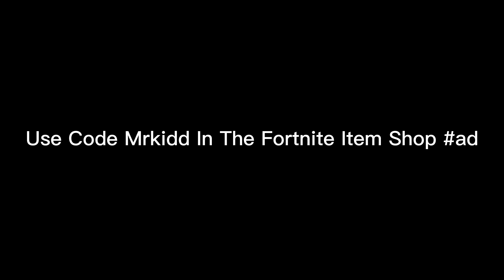no hoodie🚫 (console montage)